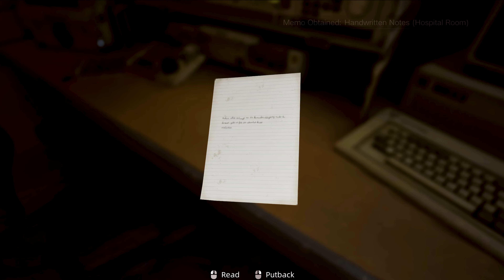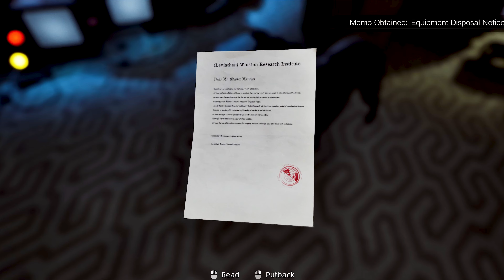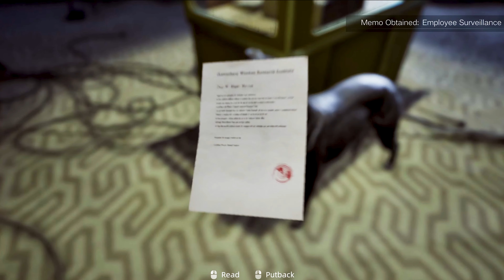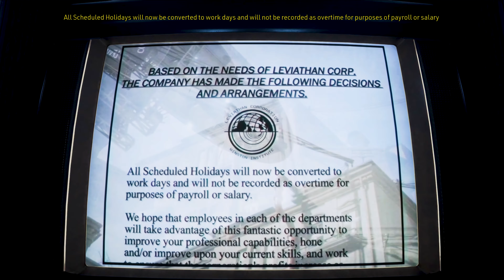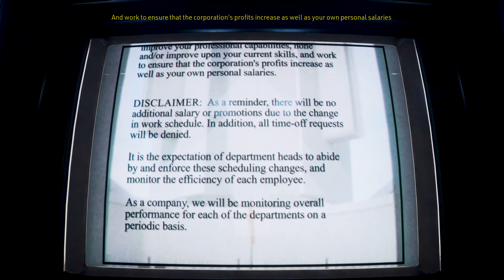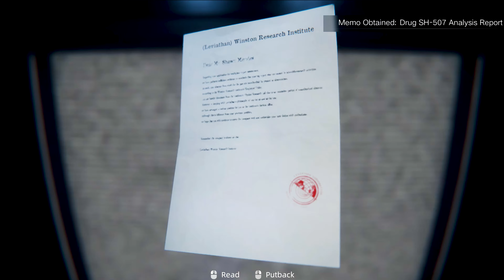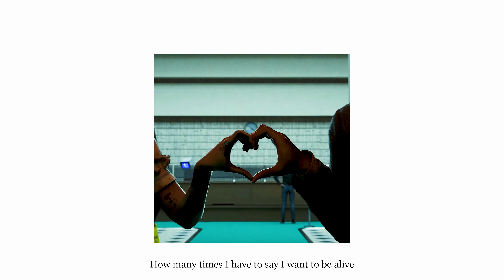KARMA: The Dark World Gameplay Demo – A Dystopian Thriller with Mind-Bending Secrets!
**KARMA: The Dark World** is a first-person psychological thriller set in 1984 East Germany, controlled by the oppressive Leviathan Corporation. Players assume the role of Daniel McGovern, a Roam Agent investigating suspects by exploring their memories. The game blends dystopian themes with surreal visuals, leveraging Unreal Engine 5’s advanced features for a cinematic experience. Players navigate psychological and political intrigue, dealing with moral dilemmas and unraveling secrets. It promises high-quality motion-capture acting, next-gen visuals, and a compelling narrative about control, love, and loss.